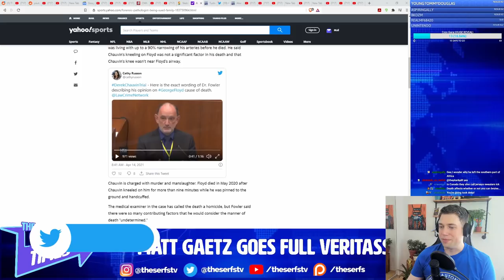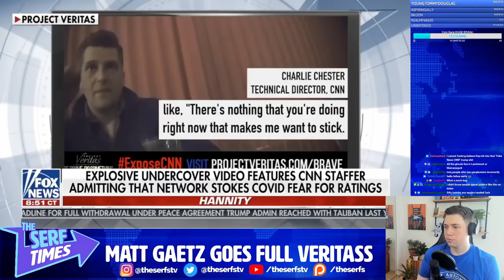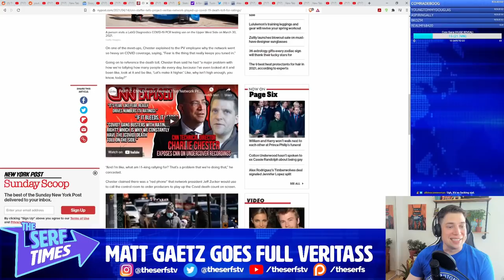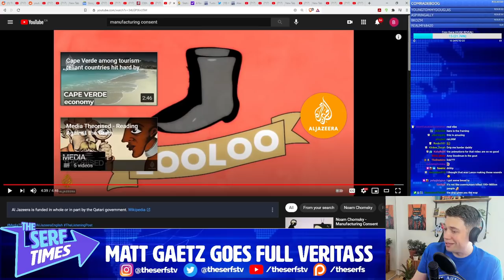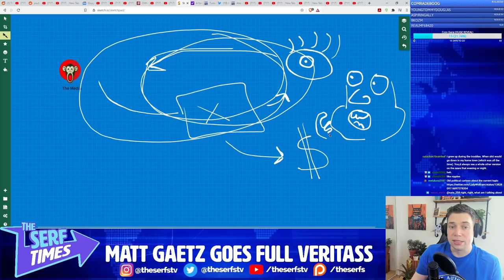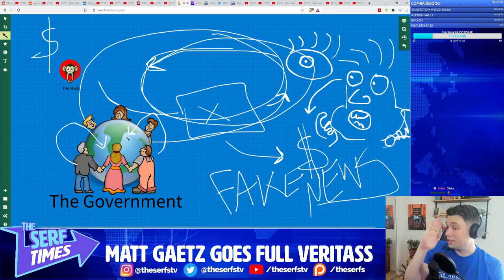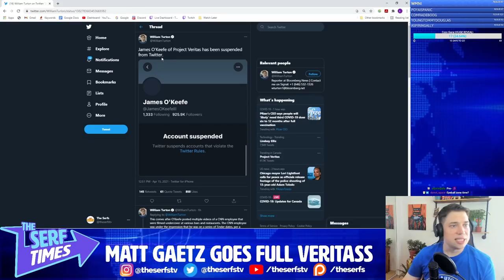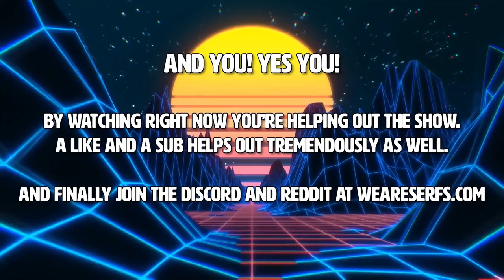How Media PROPAGANDA attracts eye-balls for more MONEY! (Hannity and Project Veritas Team-Up!)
Da Moneys!